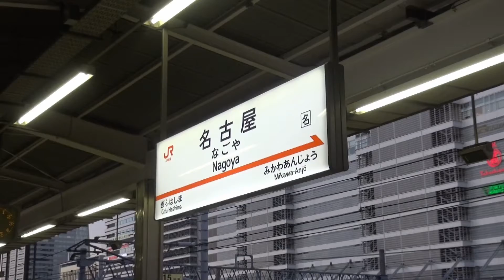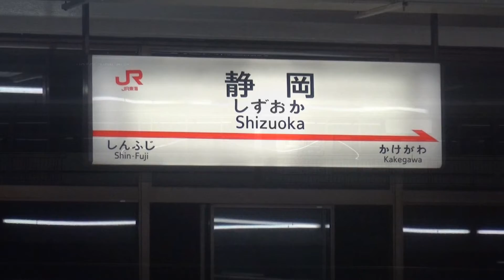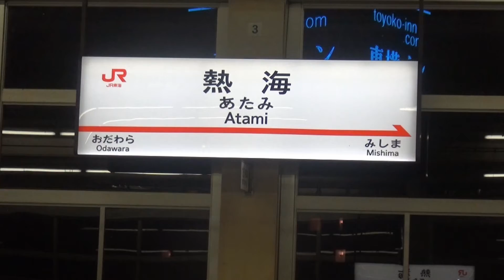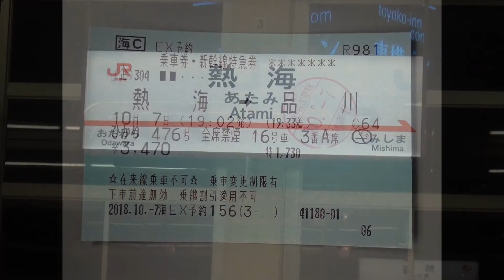｢JR東海&16私鉄乗り鉄☆たびきっぷ｣の旅･第11弾＃12 【東海道新幹線】名古屋→品川 2018/10/07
2018年10月6日(土)～7日(日)、JR東海の企画乗車券｢JR東海&16私鉄乗り鉄☆たびきっぷ｣を利用して東海地方の旅をした2日間の記録の第11弾です。

2018年10月7 日(日)2日め、東海道新幹線の映像です。

名古屋17:35→(東海道新幹線/ひかり476号)→19:33

｢JR東海&16私鉄乗り鉄☆たびきっぷ｣第11弾の旅、最後の映像です。
東海道新幹線のフリーエリアは熱海までなので、熱海～品川の乗車券･特急券はEX-ICで予約後、きっぷで発券して乗車しました。

※テロップの｢三河安城｣は｢豊橋｣の誤りでした。

prev　｢JR東海&16私鉄乗り鉄☆たびきっぷ｣の旅･第11弾＃11　【名鉄小牧線･名古屋市営地下鉄】小牧→名古屋　2018/10/07